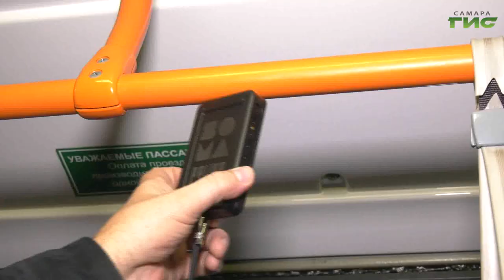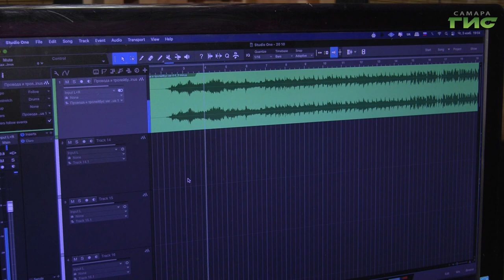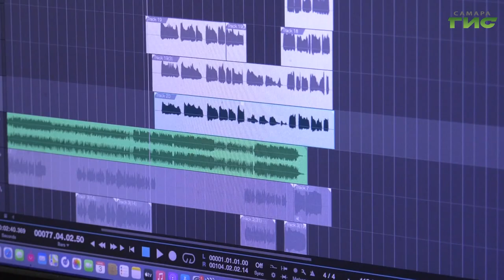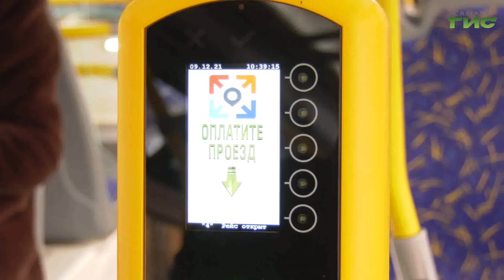Самарский музыкант Владимир Громов записывает песню про троллейбус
Самарский музыкант Владимир Громов записывает песню про троллейбус в необычной коллаборации. В нее решили включить звуки настоящей рогатой машины. Наша съемочная группа наблюдала за процессом создания композиции.